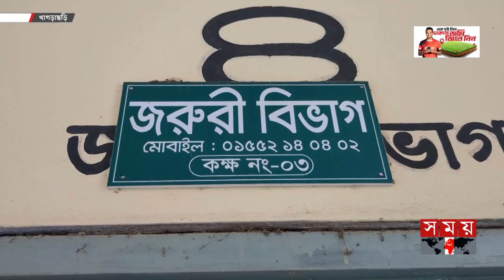মাটিরাঙা উপজেলা স্বাস্থ্য কমপ্লেক্স নিজেই রুগ্‌ণ | Khagrachari | Matiranga Upazila Health Complex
মাটিরাঙা উপজেলা স্বাস্থ্য কমপ্লেক্স নিজেই রুগ্‌ণ | Khagrachari | Matiranga Upazila Health Complex | Somoy National

৩১ শয্যার বিপরীতে আছে মাত্র ১০টি। প্রতিদিন রোগী ভর্তি হচ্ছে ৫০ থেকে ৬০ জন। মেঝেতেই চলে চিকিৎসাসেবা। এদিকে, হাসপাতালের দেয়ালে ধরেছে ফাটল, সিলিং থেকে খসে পড়ছে পলেস্তারা। এমন ঝুঁকির মধ্যেই দীর্ঘদিন ধরে চিকিৎসাসেবা চলছে খাগড়াছড়ির মাটিরাঙা উপজেলা স্বাস্থ্য কমপ্লেক্সে। সিভিল সার্জনের দাবি, শয্যা ও জনবল বাড়াতে মন্ত্রণালয়ে আবেদনপত্র পাঠানো হয়েছে।